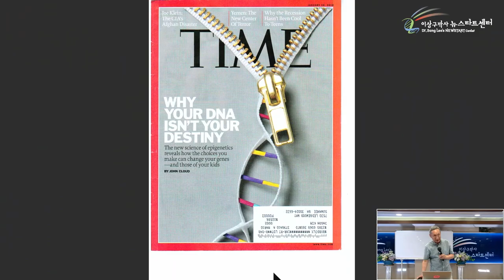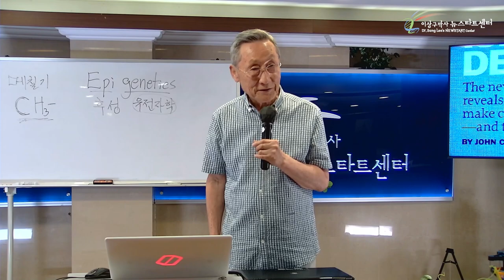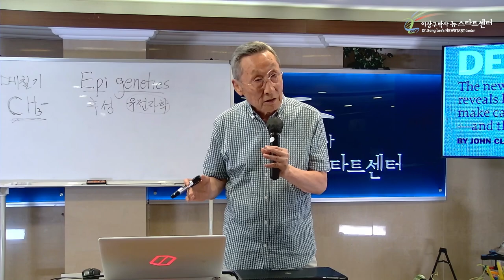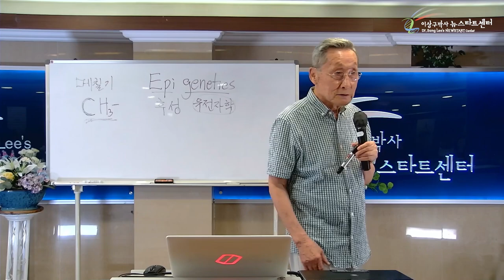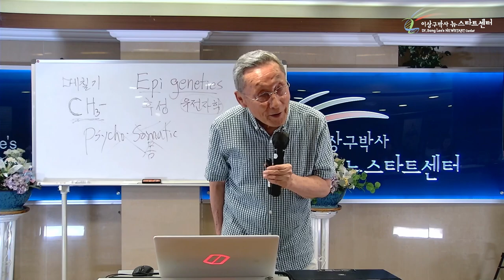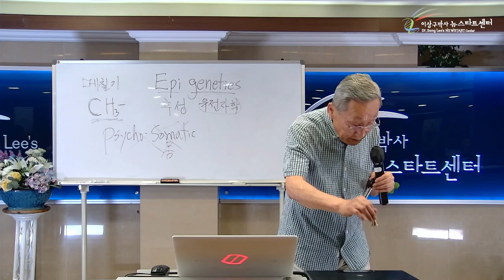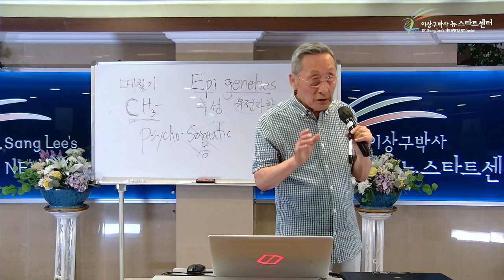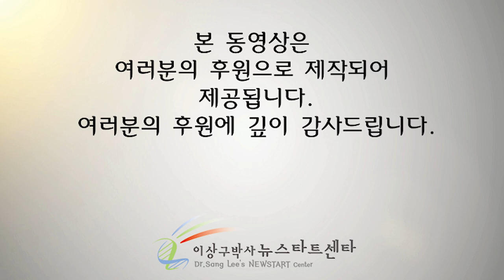[뉴스타트 건강강의 3강] 선택으로 유전자는 변한다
[타임라인]
00:00 유전자는 변한다
06:17 메칠기 CH3-
13:03 선택이 우리의 유전자를 변화시킨다.
26:19 같은 유전자, 다른 선택
44:42 조건반사-의미와 선택!